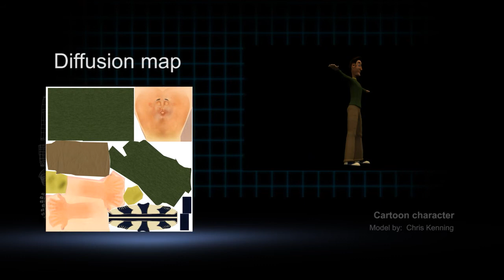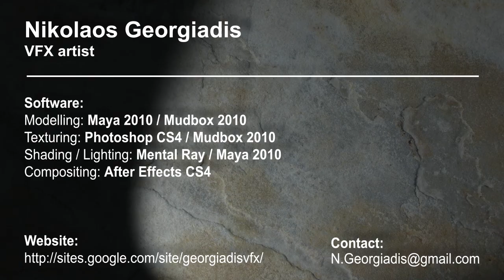Texturing Showreel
Samples of texturing CG objects, characters and environments.